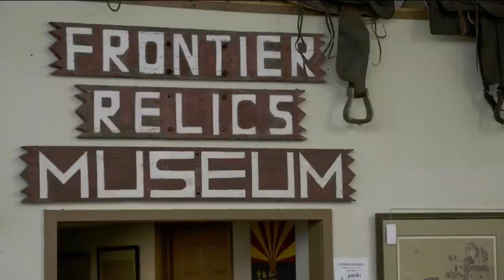Experience live auction at this Arizona trading post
(ARIZONA HIGHWAYS TV) - Once a month, the Western Trading in Casa Grande's historic downtown holds a live auction.